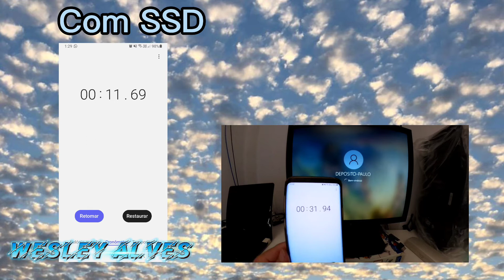SSD VS HD Qual o Melhor?